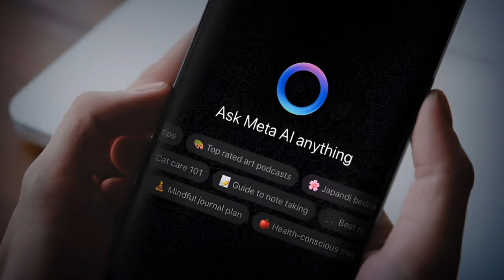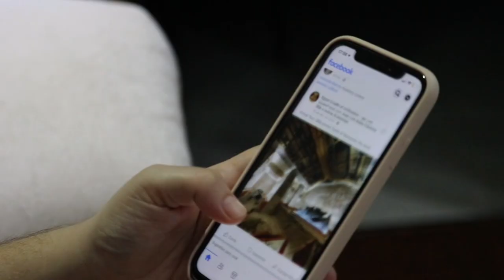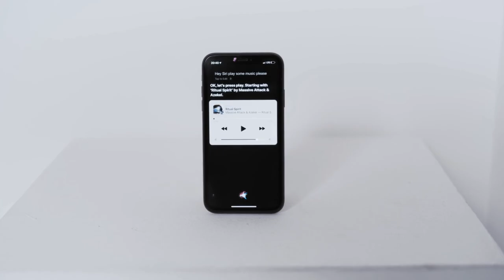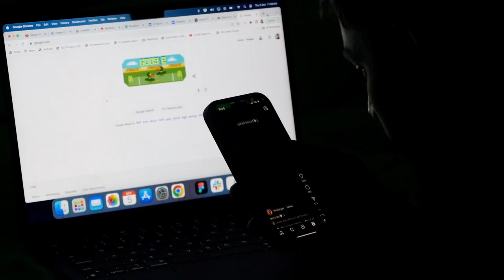మనుషులని శాశించే స్ధాయిలో AI | Think More Facts